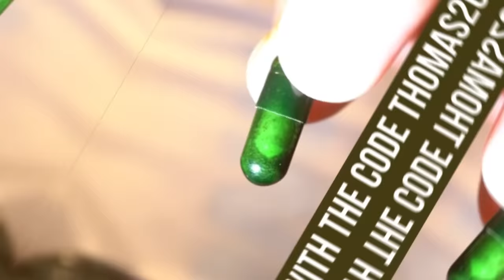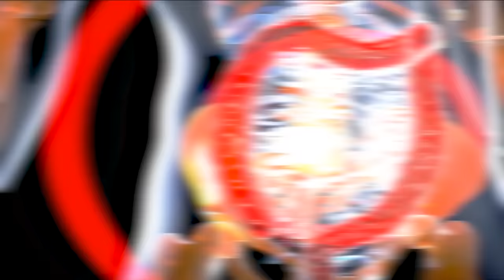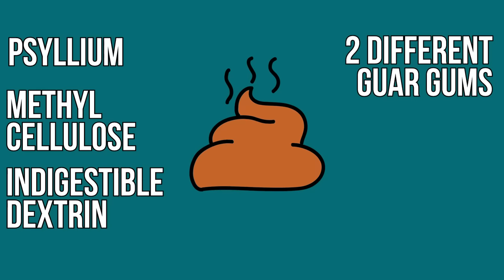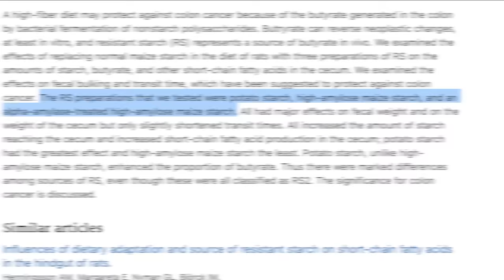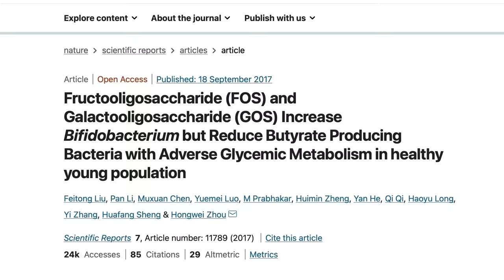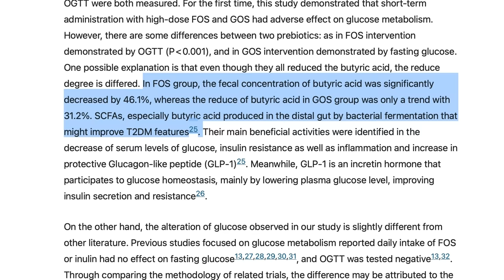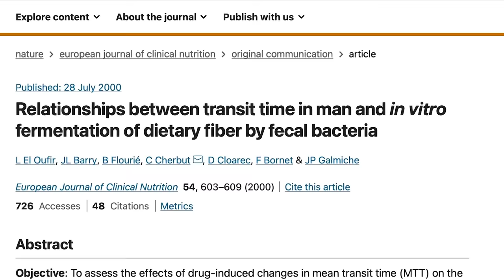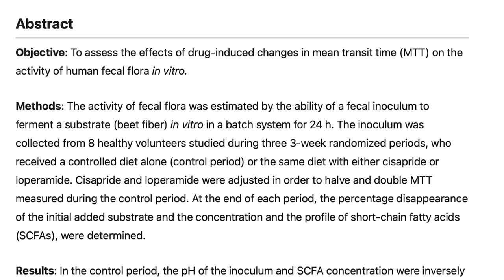5 Types of Fiber with Almost ZERO Benefit (eat these instead)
References

Timestamps ⏱

0:00 - Intro
1:47 - Cellulose
2:28 - Psyllium
5:23 - Resistant Starches
8:13 - Fructooligosaccharides & Galactooligosaccharides